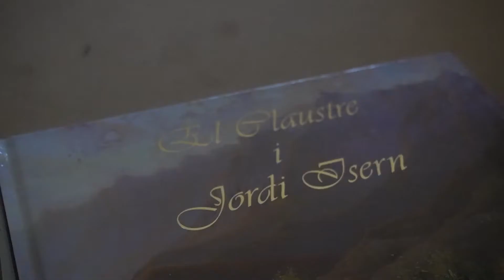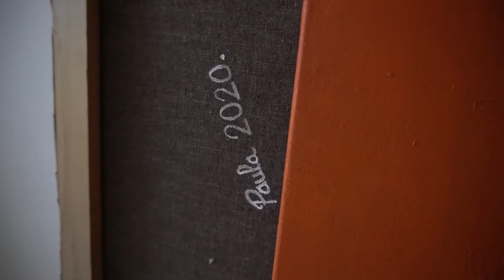Paula Fusté: "El meu primer retrat va ser de mi mateixa"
Paula Fusté pinta des del seu estudi a Móra d'Ebre. Ho fa des de menuda, tot i que mai ha vist esta afició com una possible faena. Tot i això, amb la pandèmia va decidir obrir un perfil professional a Instagram, una plataforma que li ha permès donar-se a conèixer. En els seus quadres hi capta rostres femenins, amb elements naturals com les flors que aporten vitalitat a les obres. Ha estat seleccionada per a exposar estos retrats a les botigues de la dissenyadora Sita Murt en un programa que dona veu a artistes dones emergents.